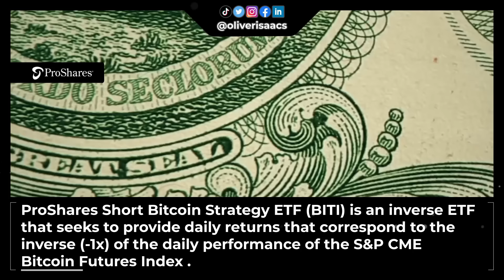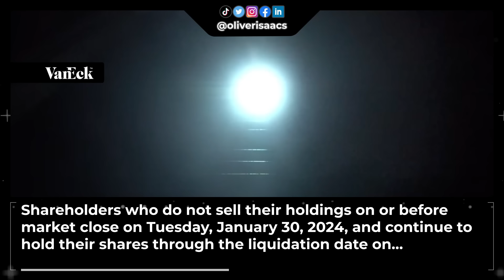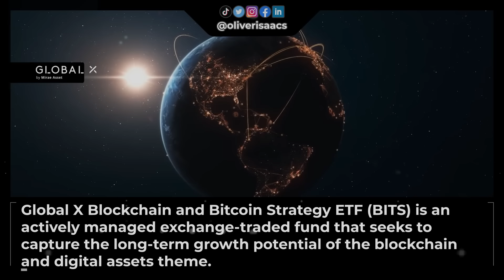Top 5 Bitcoin ETF's (Exchange Traded Funds)